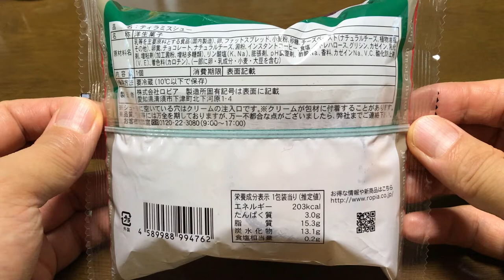【スイーツ（JAPAN sweets）】ティラミスシュー「株式会社ロピア」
【ティラミスシュー】（スイーツ　JAPAN sweets）
自家炊きカスタード使用のマスカルポーネチーズ入りクリームと
削りチョコ入り珈琲ホイップクリームを合わせたティラミス風の
ダブルシュー
203kcal

9000文字程度のボリュームです。